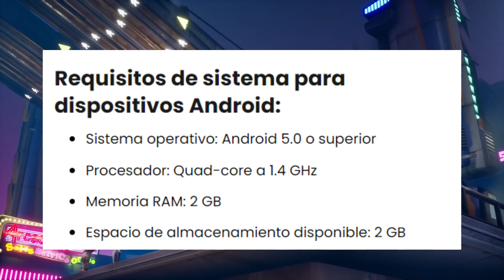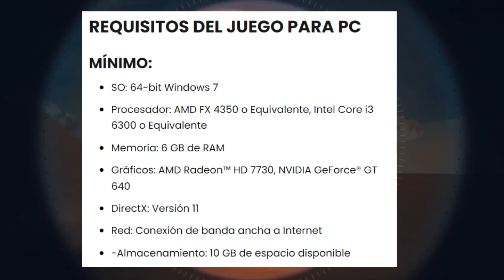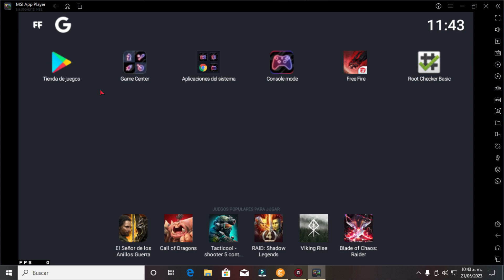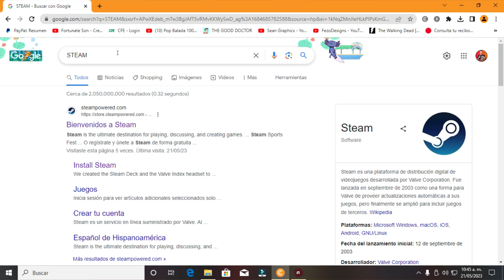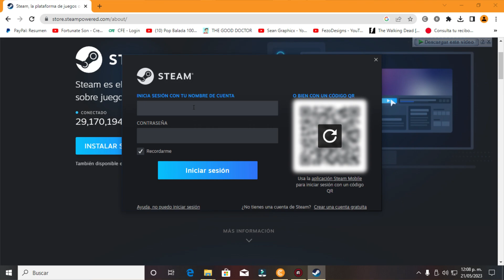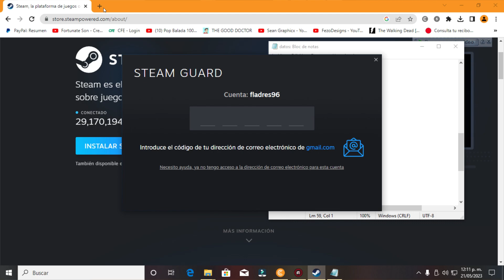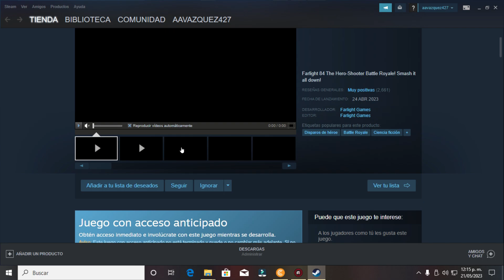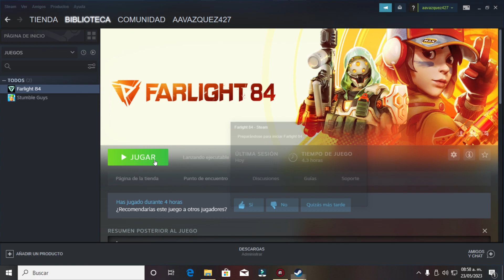✅ Como DESCARGAR e INSTALAR Farlight 84 para PC Steam ✅ ¡Los REQUISITOS te Sorprenderán!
✅ Te explico Cuales son los requisitos para jugar FARLIGHT 84 en pc y como descargar e instalarlo en un pc y celular el  FARLIGHT 84 ✅COMO DESCARGAR E INSTALAR *FARLIGHT 84* EN PC Y ANDROID 🔴Cuales Son los REQUISITOS de FARLIGHT 84

JUGAR FARLIGHT 84 RAPIDO Y FACIL

Este es un nuevo juego emocionante y emocionante que ofrece una experiencia única de batalla real en un mundo post-apocalíptico. Es similar a otros juegos de batalla real, como Fortnite, free fire, pug mobile, call of duty, ápex legends, omega legends.

►MI PC 🖥️
    🚀TARJETA GRAFICA: no tengo , SOLO GRAFICOS INTEGRADOS
    🖱️MOUSE: Logitech G203
    ⌨️TECLADO: NORMAL

01:00 Que es FARLIGHT 84
02:25 Requisitos para Móvil
03:00 Requisitos para PC
05:00 Como instalar FARLIGHT 84 en móvil
05:59 Como instalar FARLIGHT 84 en PC
11:58 instalado FARLIGHT 84 en en PC